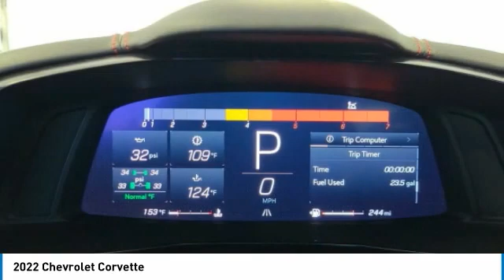2022 Chevrolet Corvette N5114863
2022 CHEVROLET CORVETTE Orange, TX
Stock# N5114863

Granger Chevrolet
2611 MacArthur Dr

Ceramic Matrix Gray Metallic 2022 Chevrolet Corvette Stingray 2LT RWD 8-Speed 6.2L V8
RESERVE THIS VEHICLE NOW WITH A DEPOSIT - WE SHIP VEHILCES AND TAKE TRADE-INS NATIONWIDE! Recent Arrival!

Awards:
* Car and Driver 10 Best